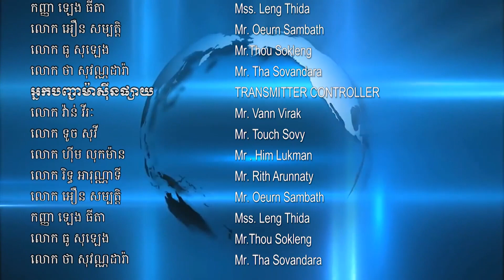រដ្ឋមន្ត្រីក្រសួងសុខាភិបាលគោរពជូន ឯកឧត្តមរដ្ឋមន្ត្រីក្រសួងការងារ និងបណ្តុះបណ្តាល , April 16 , 2020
រដ្ឋមន្ត្រីក្រសួងសុខាភិបាលគោរពជូន ឯកឧត្តមរដ្ឋមន្ត្រីក្រសួងការងារ និងបណ្តុះបណ្តាលវិជ្ជាជីវៈ